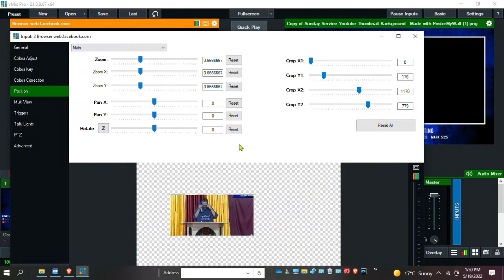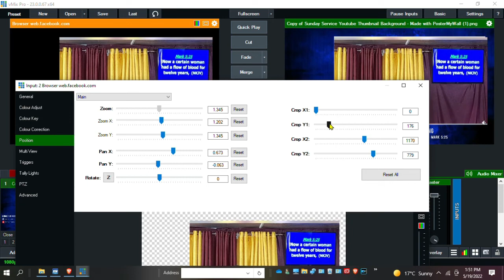VMIX WEB BROWSER INPUT /IMPORT LIVE FACEBOOK AND YOUTUBE VIDEO BACK IN YOUR PRODUCTION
The broadcast web widget overlay can easily be added as a web browser input in all your VMix streams.  Add the input using the following steps:
1) Click “Add Input”  and then “More”
2) Select “Web Browser” as the input type
3) Enter the widget url for your broadcast overlay (you can get this from our customer portal or by contacting us). Input the dimensions (you can test different dimensions, but typically ~1024px wide and ~150px high should be enough space). Click “OK”.
4) Adjust the zoom and pan to position the widget on the screen
5) The widget should now appear in the scene.

Hey Folks!